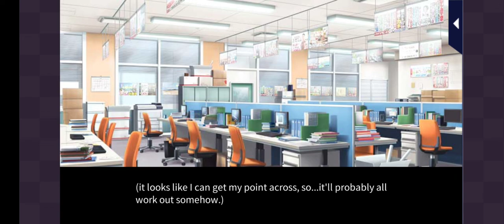Our Two Bedroom Story - Tsumugu Episode 2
Love 365
Our Two Bedroom Story
Tsumugu Kido